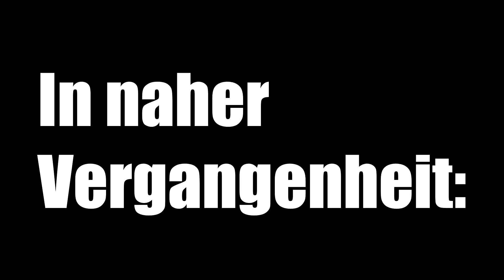SOVIEL GELD verdiene ich durch YOUTUBE | Minecraft JumpWorld | Special Guest Folge | Part 4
Heute spielen wir eine Runde Minecraft Jumpworld auf dem Minecraft-Server Tiomlia und quatschen dabei über mein "Gehalt" als Youtuber ;D

Falls ihr Lust habt mit mir eine Folge zu spielen schreibt mir doch einfach euren Skype Namen in die Kommentare :)